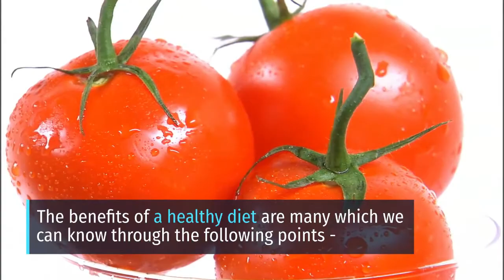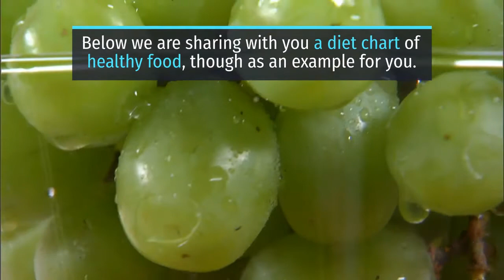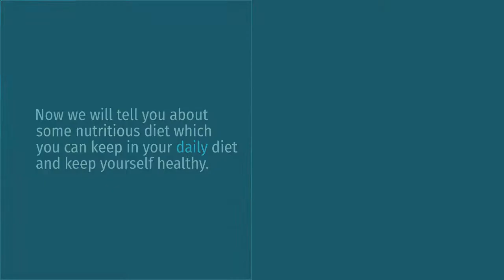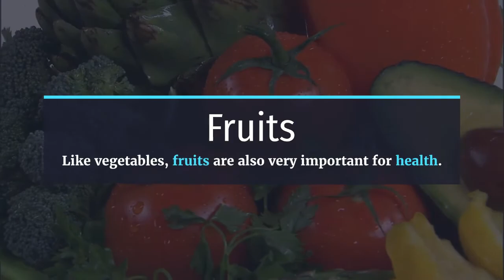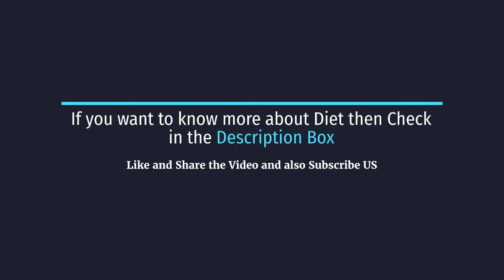What is a healthy and balanced diet - what is keto diet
what is keto diet? - Healthy and balanced diet? Food 'aside from the basic needs of the body, has now become a thing to satisfy people's minds. Some people eat when they are hungry, while some people eat only to taste the food.

However, in the midst of all this, if you are asked if you eat a nutritious diet, then you may be thinking for a while. This is a serious matter, so it is important to consider it for better health. Let us know what is good food for health and what are the benefits of healthy food.

Let us start this article with the question that what is a healthy diet? Many of you will have this dilemma in your mind that such a thing as healthy food is negligible and even if it is, it may not taste good. Therefore, we are giving you complete information about a healthy diet.

Best Keto Desserts recipes are here:-